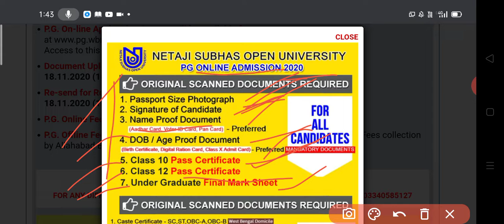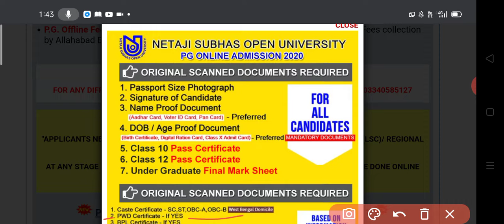NSOU PG ADMISSION Required Documents 2020_2021|| M.A/M.Sc/M.Com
Netaji_subhas_open_University